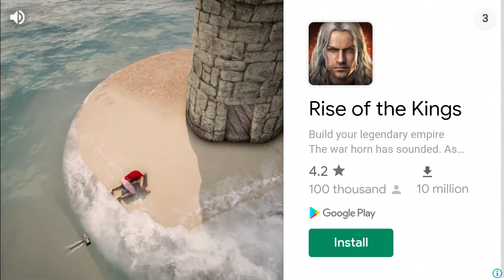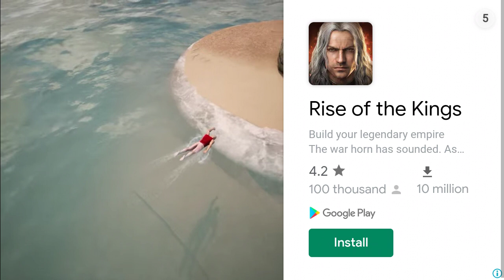Legends of Maratha warrior